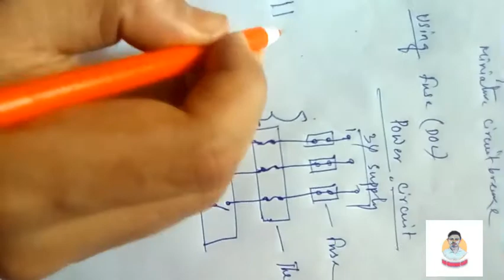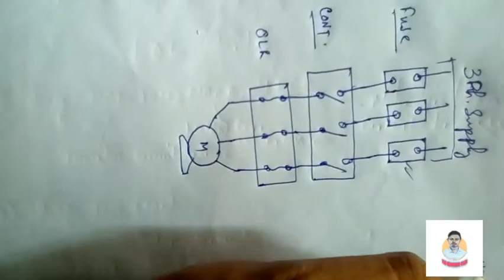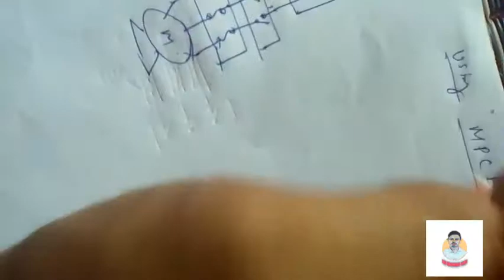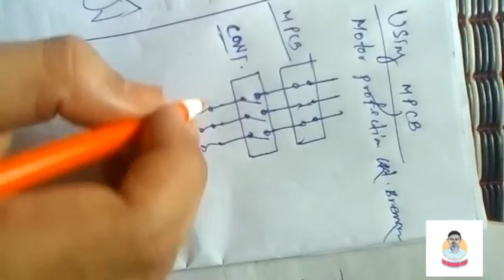Direct on-line starter || DOL starter || Tutorial using SFU,MCB,MCCB,MPCB || Full specification